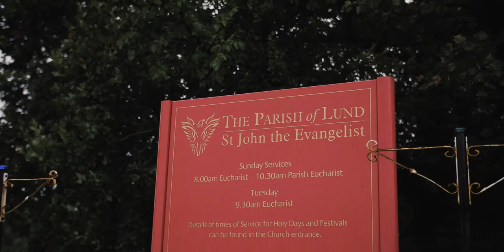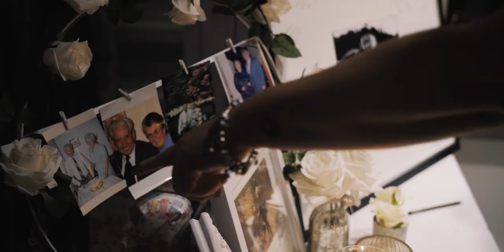Rachel & Daniel | Feature Film | Bartle Hall Wedding Venue